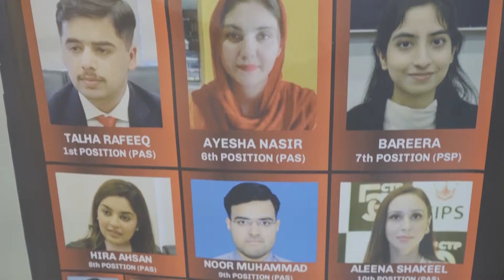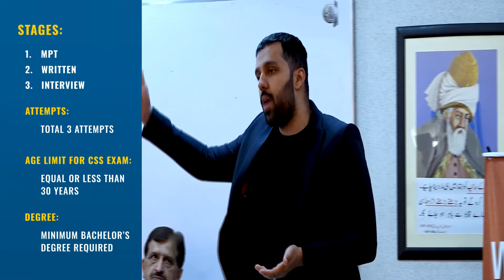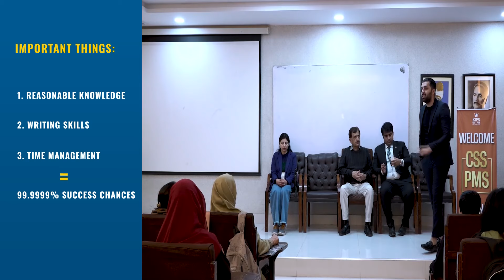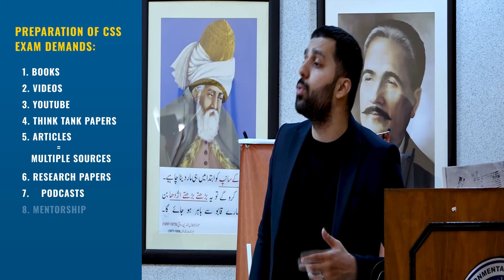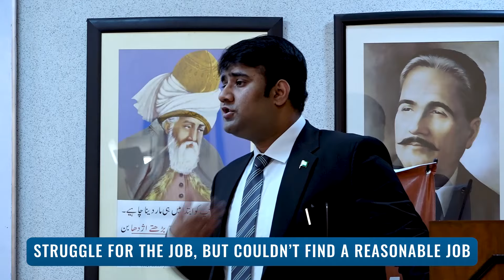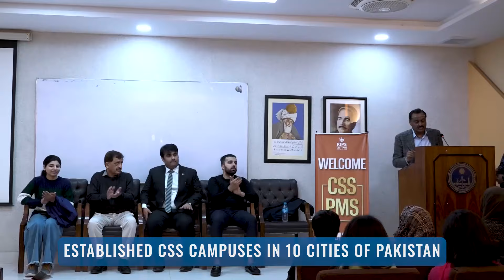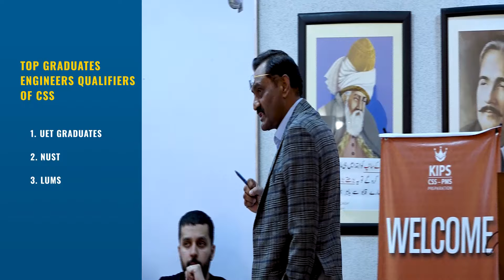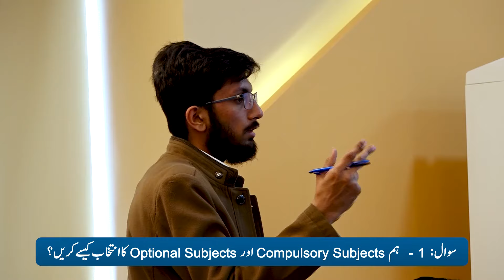CSS The Best Career Alternative for Engineers|Environmental Engineers|Central Superior Services